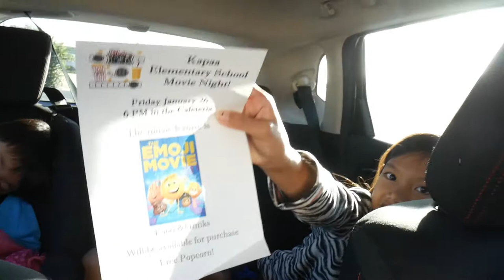Top sightseeing spot in Kauai, Hawaii | How is it like living in paradise | Kalapaki Bay | Lihue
Aloha from breathtaking Kauai, Hawaii.  The number one vacation spot in the United States for 2018!  The kiddos needed to see the dentist today.  Then we headed over to The Home Depot.  After that, we went to a great spot to enjoy one of the best views on Kauai.

Gear list:
Panasonic Lumix G7

Monstercat - Little too close feat. Veronika Redd